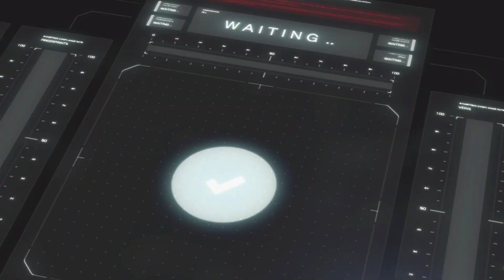Tekken 7 : Mode Histoire : Mauvais Joueur ! #3